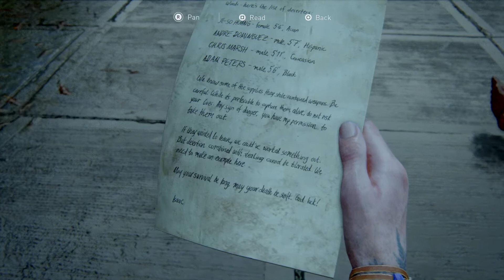TLOU 2 Gameplay GOODNESS! Unexpected Infected!